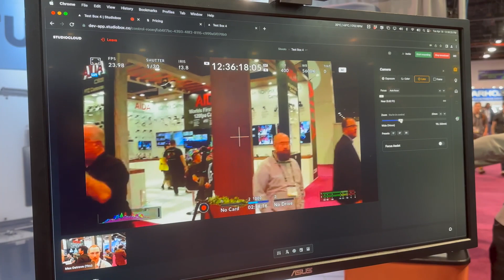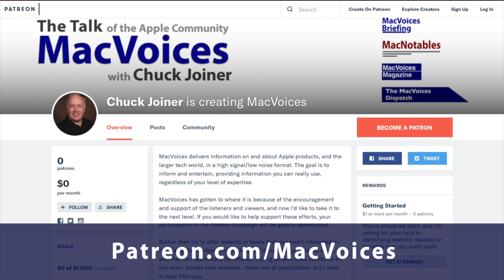MacVoices #23150: NAB - Studiobox's Expansion Into SAS and Production Services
At NAB in Las Vegas, we caught up with Studiobox, and there was a lot to catch up on. Co-Founder Ian Smith explains how they are expanding from just a production company to include a SAS option. They can still be hired to run the Studiobox-based production, but you can also do your own production. Soon, as the SAS model expands, you will be able to use your own equipment via their software. A fascinating example of a company born during the Pandemic and who are now evolving based on need and technology advancements.

Kolide
Kolide ensures only secure devices can access your cloud apps. It’s Zero Trust tailor-made for Okta.